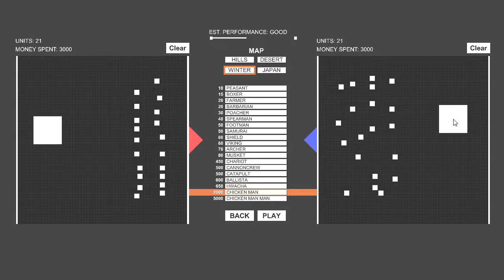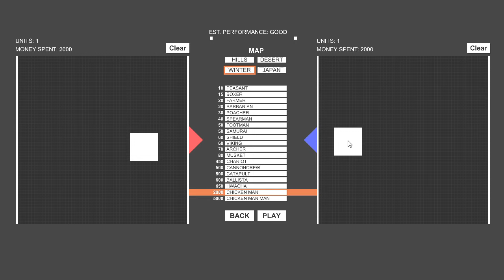全部vs全部のスライム！人間スライムランチャーの自由モードがカオスすぎた件www【ハチャメチャ戦闘ゲーム】【Totally Accurate Battle Simulator 実況】 part5 #5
チキンマンって誰ですか？　大量の巨人を出しても面白そうですね！
仲間割れ！暴走！乱闘！喧嘩！何でもありなハチャメチャ戦闘ゲーム！ 可愛すぎるスライムが大乱闘ゲーム！
どんな手を使ってでも敵を全滅させなければならない！？
衝撃の結果にうｐ主に衝撃走る・・・

Totally Accurate Battle Simulatorの実況プレイ動画です！

なんか【Slime Rancher/スライムランチャー】の超リアルなゲームみたいに見えてきた（笑）

【ハチャメチャ戦闘ゲーム】青鬼vs赤鬼！？絶対に敵を全滅させる爆笑ゲーム！リアルな戦闘シミュレーター！【Totally Accurate Battle Simulator 実況】 part5 #5

おそ松さんのゲームには
・おそ松さん ホラーゲーム mirror　実況プレイ中
・おそ松さん ホラーゲーム 異世界の六つ子
・おそ松さん ホラーゲーム 零（zero）
・おそ松さん ホラーゲーム 赤塚高校
・「おそ松さん THE GAME はちゃめちゃ就職アドバイス -デッド オア ワーク-」 オトメイトパーティー2016
・おそ松さん 十四松と忘れもの
・おそ松さんのへそくりウォーズ
・おそ松さん 同人ゲーム　ここから始まる　赤塚町遊戯
など沢山あるので機会があれば実況プレイしたいですね！

この前実況プレイしたワックユアボス2/Whack Your Boss 2は↓

現在のマイクラ実況では巨大建築と地下帝国を建設中です！

マインクラフトほのぼのサバイバル生活をpart1から見る（巨大建築＆地下帝国）

ポッキーさん、ユッカさん、とらいあんぐるさん、たこらいすさんなど尊敬している方々と一緒にプレイする事です！

大人気ゲーム実況者ポッキー様（ポッキー / PockySweets）のTotally Accurate Battle Simulator 実況はこちらから↓

大量の巨人と大量の巨人を戦わせたらパソコンがやばいことに・・・

大人気ゲーム実況者様の【スライムランチャー】実況プレイはこちら

まねきネコスライム登場!? 新エリアで新しい出会い!? メロメロスライム天国でスライム牧場再始動!! #5 - Slime Rancher 実況プレイ
犬と木箱が大乱闘!? メロメロスライム天国でスライム牧場再始動!! #6 - Slime Rancher 実況プレイ
ネコニンジャスライム!? 激レアハンタースライム捕獲せよ!! メロメロスライム天国でスライム牧場再始動!! #7 - Slime Rancher 実況プレイ
スライム合成実験!? 激レアスライムを合成したらまさかの結果に!? メロメロスライム天国でスライム牧場再始動!! #8 - Slime Rancher 実況プレイ
スライム合成実験2!! 敵スライムが味方になるって本当!? メロメロスライム天国でスライム牧場再始動!! #9 - Slime Rancher 実況プレイ
新種クリスタルスライムを探せ!! 前編 メロメロスライム天国でスライム牧場再始動!! #10 - Slime Rancher 実況プレイ
クリスタルスライムを探せ!! 後編 メロメロスライム天国でスライム牧場再始動!! #11 - Slime Rancher 実況プレイ
スライム合成実験!! クリスタルスライムを合成しちゃうぞ!! メロメロスライム天国でスライム牧場再始動!! #12 - Slime Rancher 実況プレイ

ヒカリナ様のTotally Accurate Battle Simulator ゆっくり実況プレイはこちら
大乱闘!?ハチャメチャ戦争ゲームが面白すぎたww【ゆっくり実況プレイ】【ヒカリナ】【Totally Accurate Battle Simulator】
刺さっても死なない対決？ハチャメチャ戦争ゲームがカオスすぎたww【ゆっくり実況プレイ】【ヒカリナ】【Totally Accurate Battle Simulator】
緊急事態発生!?ハチャメチャ戦争ゲームがヤバすぎる!!【ゆっくり実況プレイ】【ヒカリナ】【Totally Accurate Battle Simulator】
人の群れに大砲をぶち込んだ結果!?ハチャメチャ戦争ゲームが面白すぎる!!【ゆっくり実況プレイ】【ヒカリナ】Totally Accurate Battle Simulator #04

くらうんっ！ちゃんねる 様のスライムランチャーゆっくり実況
【ゆっくり実況】まさかの出会い！幸運をもたらす猫ラッキースライム！？[スライムランチャー]
【ゆっくり実況】いきなり現れた6連スライムタワー！！[スライムランチャー]